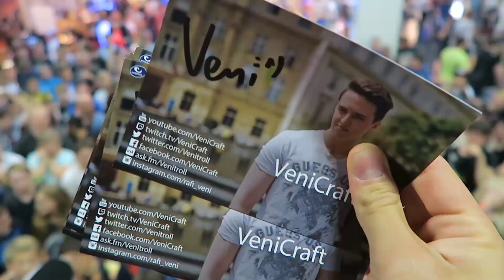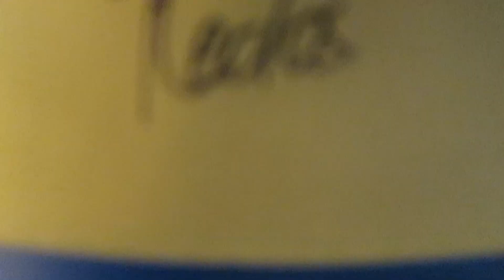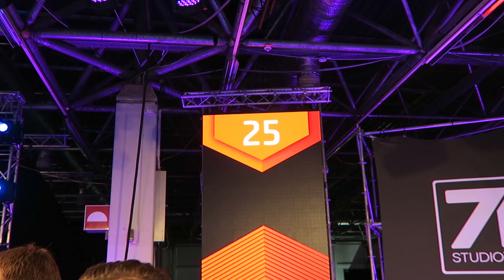Der krasseste Tag meines Lebens. - Gamescom Vlog #3 | VeniCraft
►Danke für diese unglaublich geilen Erfahrungen, danke für eure Unterstützung und danke für's kommen!